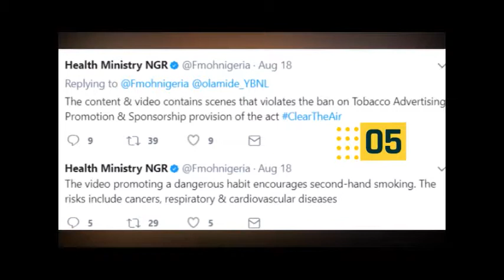NXMusic: Ministry Of Health Declares OLAMIDE's New Song WO